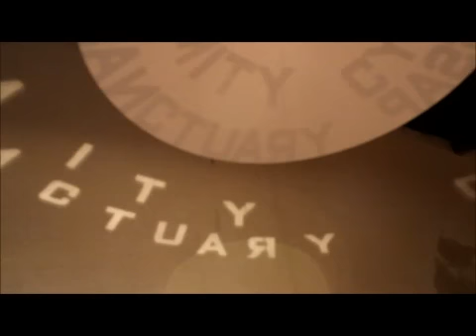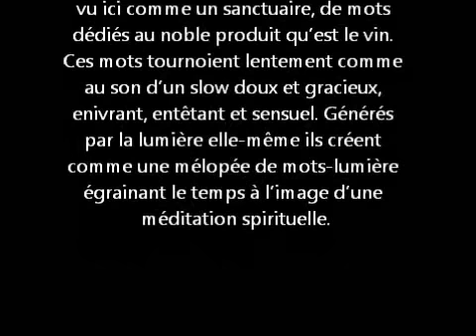slow / Laurent Valera/ 2011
installation de Laurent Valera/ Château Kirwan/ 2011